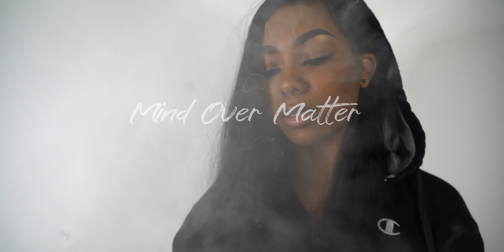Naomi Marie - Mind Over Matter | Directed by @ItsVisualsByX | Sony A7iii Music Video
Hey ya'll! I shot this a while ago for my lady Naomi Marie. I wanted to show what we had created on my channel as well.